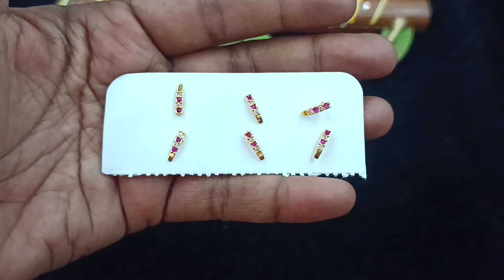exclusive collections starts @60rs mattal and second earrings r nosepin DM9841865689